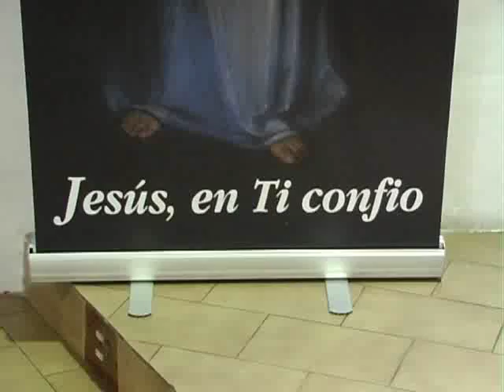MIERCOLES 38 PADRE MISIONERO HD 720p CANAL ONCE